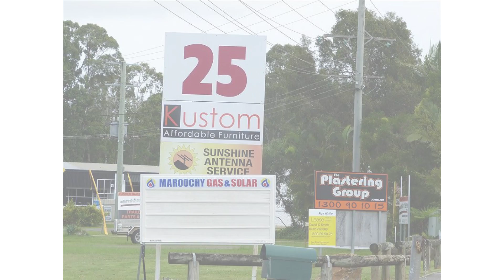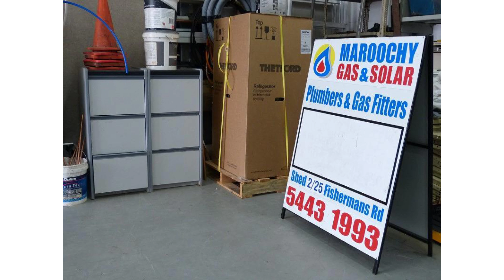Maroochy Gas & Solar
highly professional gasfitters and maintenance service agents, selling installing new solar hotwater systems. Onsite in factory Gas Conversions and Cerfification for caravans and motor homes. 24/7/365 call out service